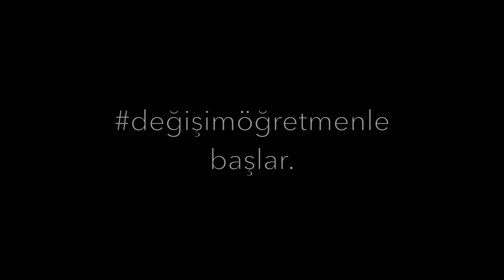Gökhan Atik, Öğrencisi Asya Ertürk'e Teşekkür Ediyor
"Memnuniyetsizliğimden dolayı 'Seni sınıf başkanlığından alıyorum' dediğim Asya'ya, 'Beni arkadaşlarım seçti, ancak onlar görevden alabilir, bunu yapmaya sizin hakkınız yok' cevabını verdiği için teşekkür ediyorum."

Türkçe Öğretmeni ve Öğretmen Ağı Değişim Elçilerinden Gökhan Atik, mesleğinin ilk yıllarında kendisine demokrasiyi öğreten öğrencisi Asya Ertürk'e teşekkür ediyor.

Öğretmen, yıllık plan ve programları uygulayan, ders veren bir kişi; eğitimin nesnesi değildir. Bilakis, eğitimin öznesidir. Eğitimde dönüştürücü gücü en yüksek olan aktördür. "Yapabilirim gücü"nü hisseden öğretmen, dönüştürücü gücünü hayata geçirir. Çünkü DeğişimÖğretmenle başlar.